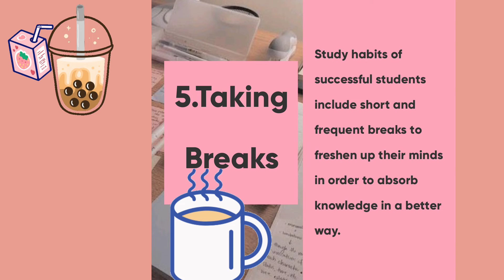How to be consistent in studies?